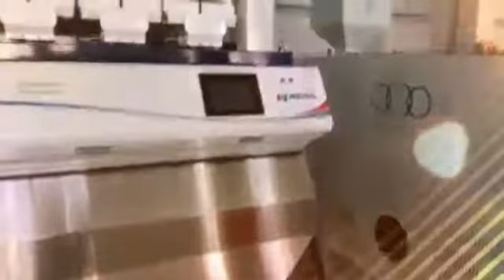خط مضرب ارز, تنفيذ شركة نايل تريدnile trade,النيل للتجارة والتكنولوجيا-عماد بلال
معدات مضارب الارز،شركة نايل تريد nile trade,احدث المعدات والميكنة الزراعية,حصادات قمح وارز،كومباينات زراعيه،جرارات جميع الاحجام-ماكينات تقشير وتلميع الارز-انشاء وتجهيز خطوط مضارب الارز،شركة النيل للتجارة والتكنولوجيا-محشات،عزاقات،مجامع ،دراسات،معدات التربة الزراعيه والرش،مفرخات الدواجن التركي ومعامل التفريخ الالكترونيه،الات التعبئة للسكر والبودر والحبوب الجافه والاعلاف والبقوليات،جميع معدات مصانع الاعلاف،مبرد،مفتت،مجارش،كساره،مفارم،غلايات،هياتر،كوكر مسحوق السمك والبروتين،دايات،رولات،غرابيل جميع الاقطار،مكابس علف جميع الطاقات الانتاجيه،صوامع تخزين للحبوب والقمح جميع المقاسات والطاقات الحمليه والتخزينيه،سيور نقل وتوزيع،معدات مضارب الارز،الات وماكينات تقشير وتلميع وتبييض الارز،معدات مطاحن بنلي الاصلية،جميع معدات مطاحن الدقيق وقطع الغيار،معدات مصانع المكرونه والاندومي،موازين بيسكول الكترونية،شركة النيل للتجارة والتكنولوجيا_نايل تريدnile trade_mr. emad belal
تواصلوا معنا اينما كنتم :